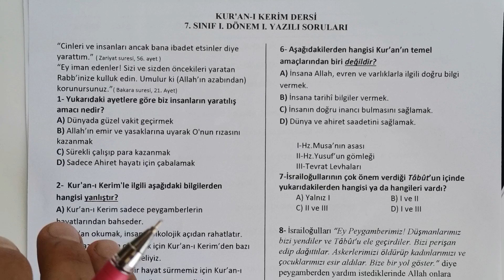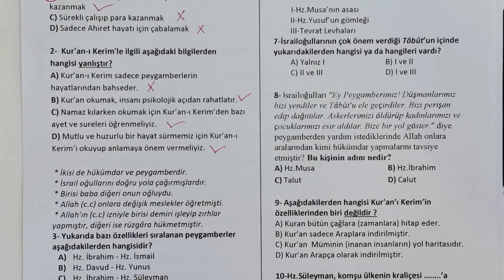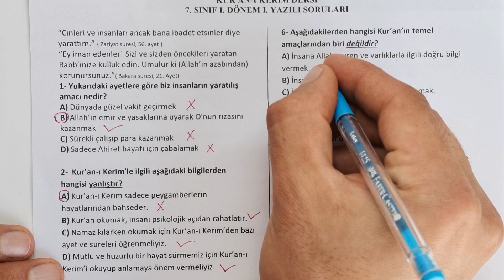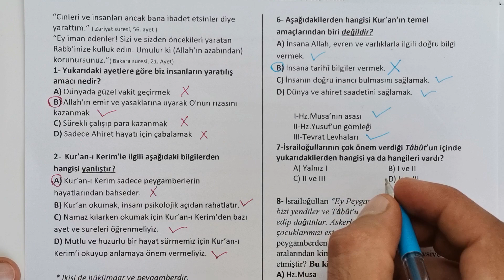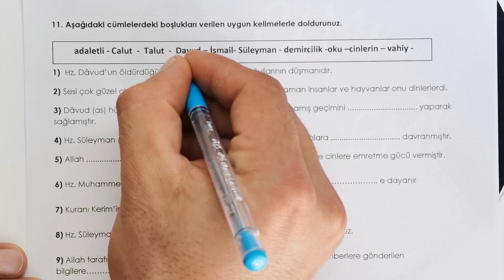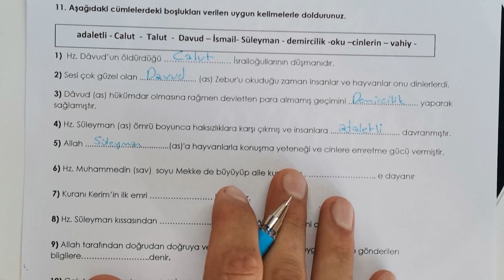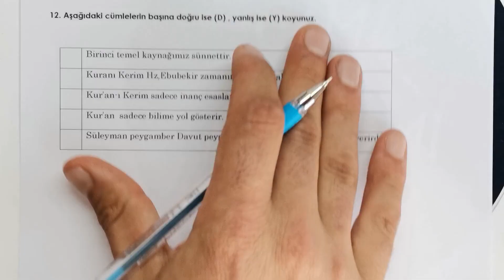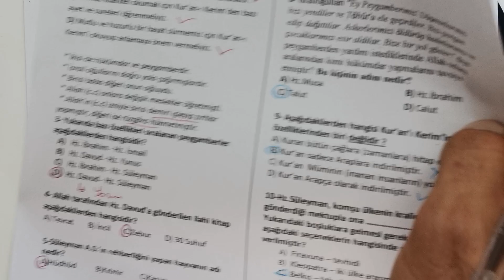7.Sınıf Kuran-ı Kerim 1.Dönem 1.Yazılı Soruları ve Çözümü (%99 Çıkabilir 😊😊😊 )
Merhaba Sevgili Öğrencilerimiz bu video da 7.Sınıf Kuranı Kerim 1.dönem 1.yazılı sorularını bulabilirsiniz.